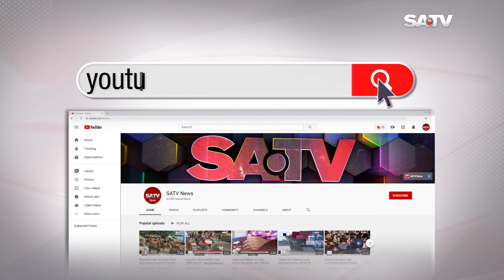ঘূর্ণিঝড়- 'ইয়াস' এগিয়ে আসায় প্রস্তুত করা হয়েছে আশ্রয় কেন্দ্রগুলো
SA TV Location:
Bangladesh